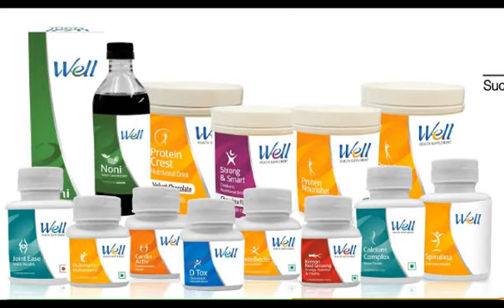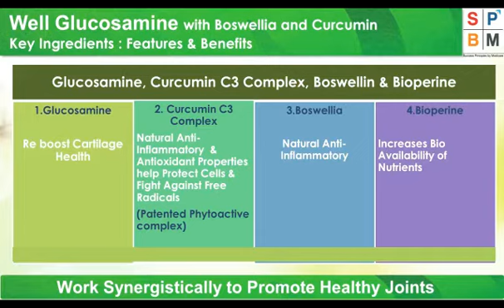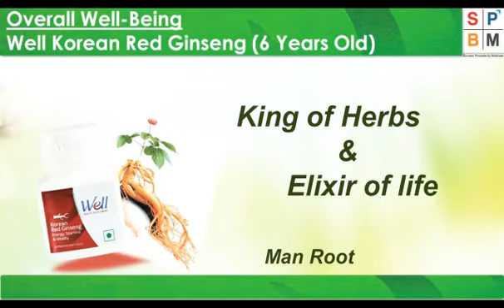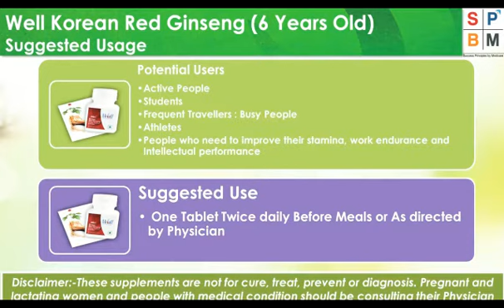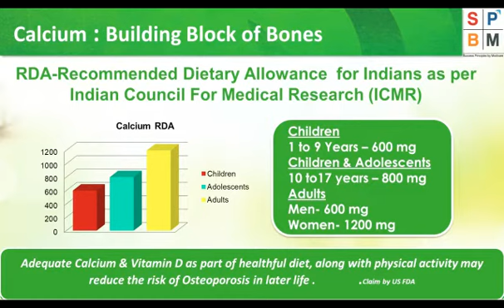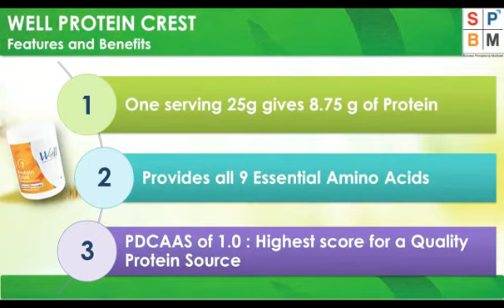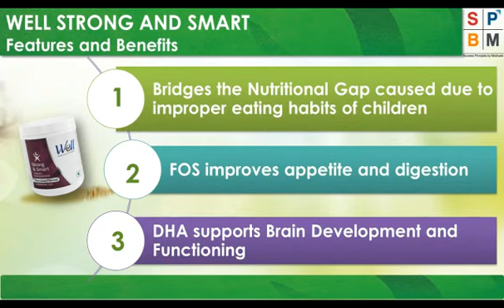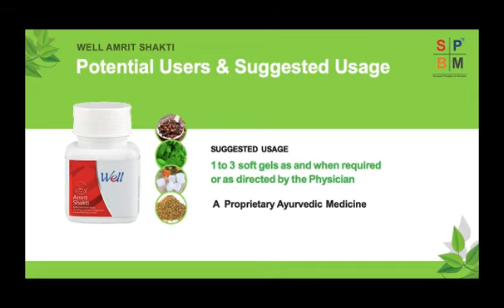HEALTH WELLNESS - ADDITIONAL PRODUCTS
HEALTH IS WEALTH. IMPROVE YOUR LIFESTYLE BY IMPROVING YOUR HEALTH

THIS IS A 3-6 MONTH COURSE of Combined Products.